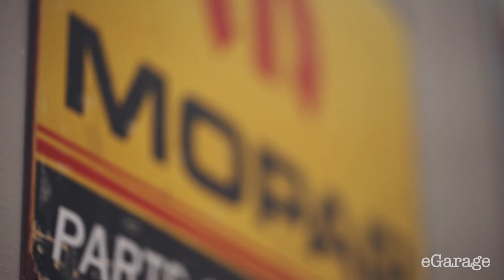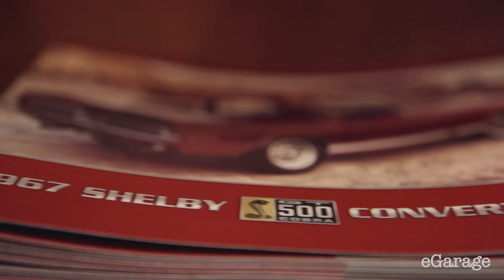Keeping the Passion Alive | Automotive Collections | eGarage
Brian and Samantha Styles keep their collection of ferocious creatures (i.e. muscle cars) in a space they call The Zoo. Step inside, enjoy yourself, feed the animals, and take lots of pictures!

About eGarage:
eGarage is the result of years of experience in the Automotive world amongst four very different kinds of enthusiasts. One came from design and marketing, one from real estate and collecting, one from gaming and photography and one from technology and engineering. What brought us together was a collective dissatisfaction with the way Automotive content is portrayed on the internet.